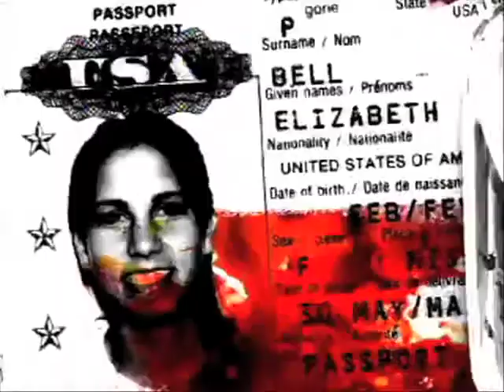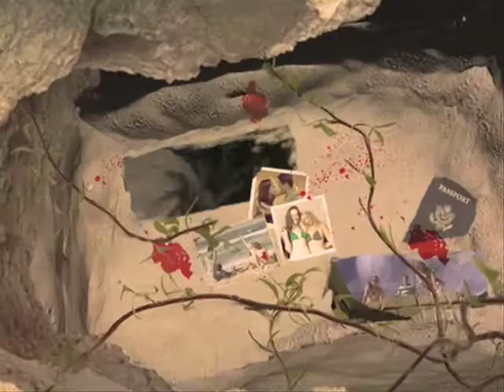Producer On-Air Promo Compilation - 2